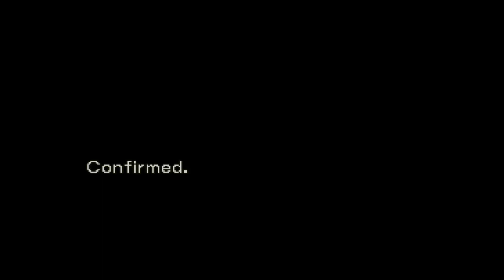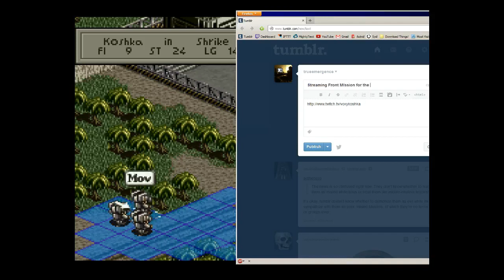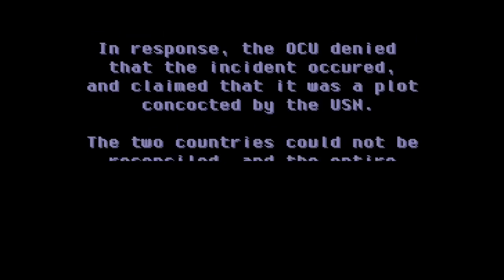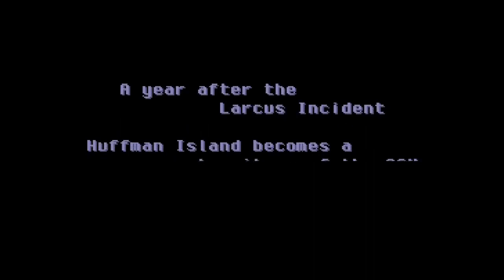Front Mission - Mao Playthrough - Part 1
Front Mission for the SNES! This game is awesome. I played the hell out of Front Mission 3 when I was younger, and I'm finding myself enjoying this game just as much. I plan on finishing this one.

~Mao